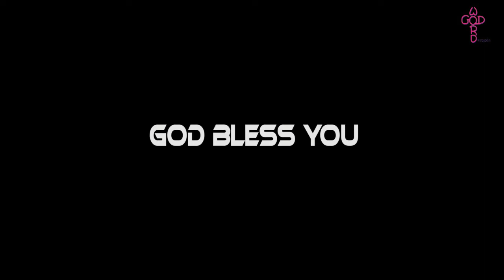Br Vargis Message Fasting Prayer Part 1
Br.Vargis message
For Prayer Request: 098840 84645 / 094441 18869/ 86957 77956.